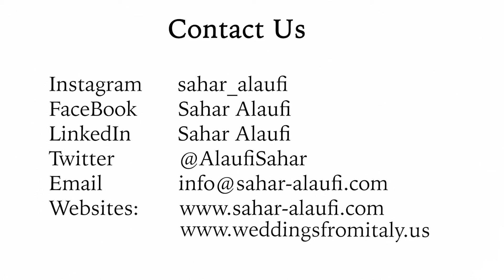Sahar Alaufi - Virtual Fashion Show 2021